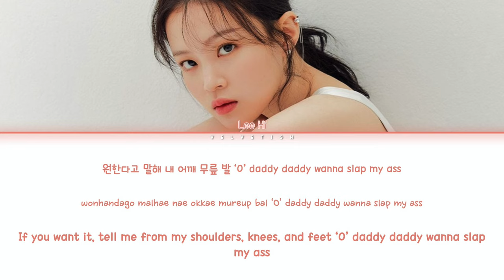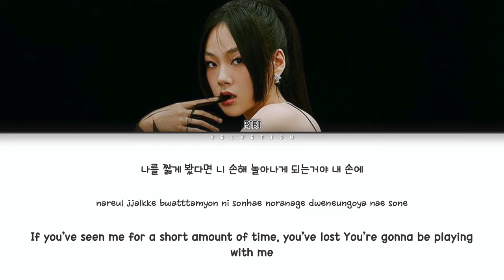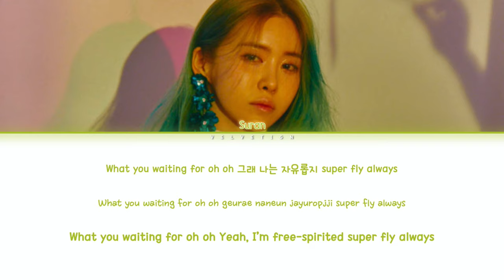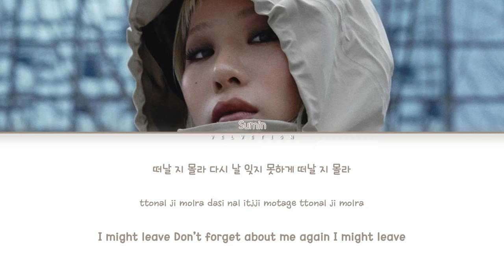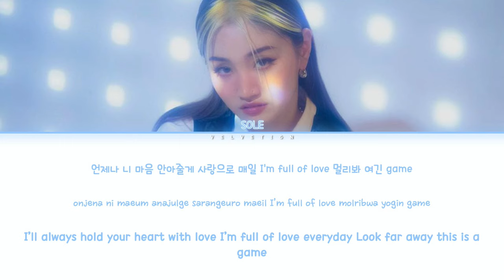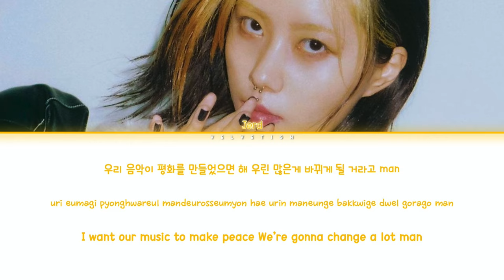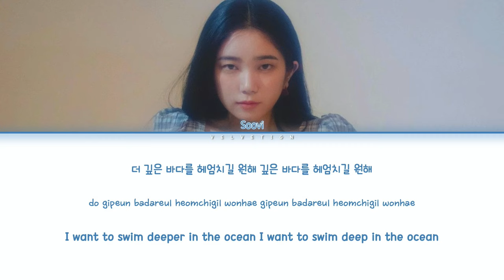KRNB Females - 'AUTOMATIC REMIX' (Female Verses Ver.) [Color Coded Lyrics/HAN/ROM/ENG]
𝙖𝙣𝙙 𝙮𝙤𝙪 𝙨𝙩𝙖𝙧𝙩 𝙫𝙞𝙗𝙧𝙖𝙩𝙞𝙣𝙜 𝙡𝙞𝙠𝙚 𝙖𝙪𝙩𝙤𝙢𝙖𝙩𝙞𝙘

timestamps:
0:00 start
0:10 lee hi
0:49 bibi
1:17 jamie
1:47 moon
2:06 suran
2:44 hoody
3:02 sumin
3:58 ann one
4:15 jiselle
4:44 sole
5:12 jerd
5:50 soovi

*NOTE: i did the translation myself, so there may be mistakes!

han: vibe
rom: velvetign
eng: velvetign (rough trans)

original artists: Lee Hi (이하이), BIBI (비비), Jamie (제이미), MOON (문), Suran (수란), Hoody (후디), Sumin (수민), Ann One (앤원), Jiselle (지젤), SOLE (쏠), Jerd (저드), Soovi (수비)
track: AUTOMATIC REMIX
album: AUTOMATIC REMIX [Single]
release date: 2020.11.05